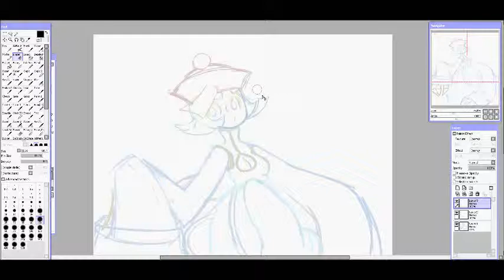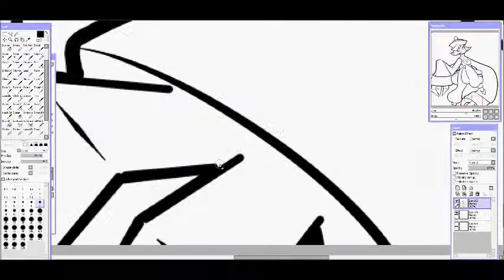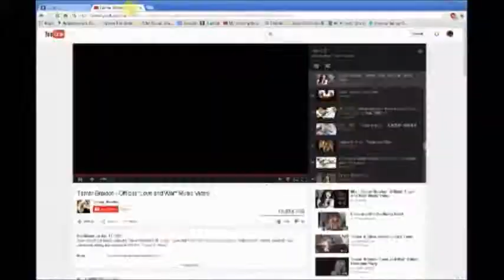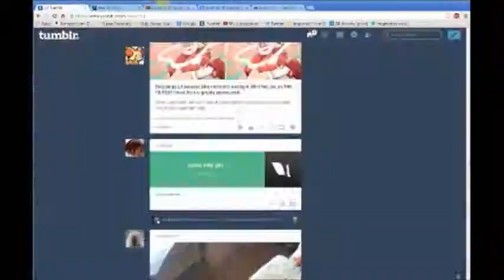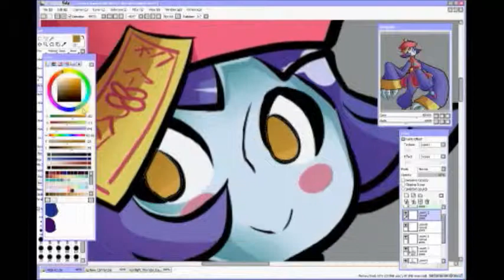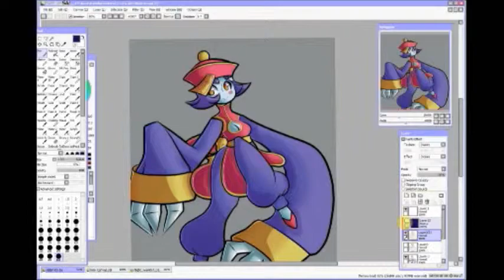Hsien Ko speed paint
not to happy with the end result picture but i did record it and i don't want this channel to be too empty.